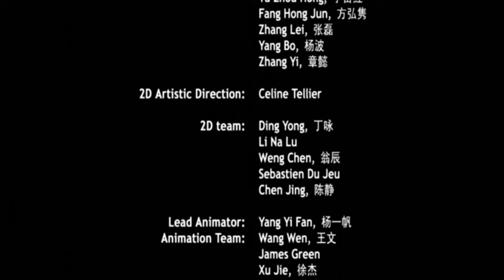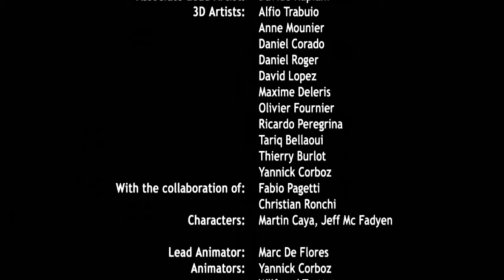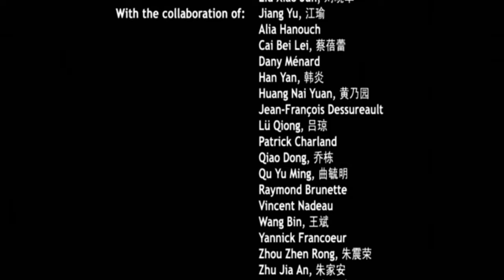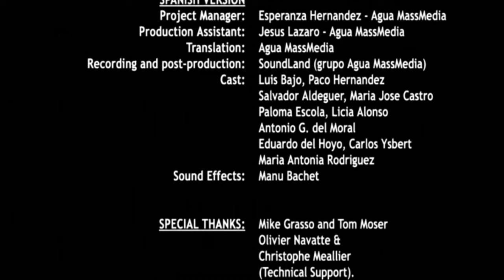Splinter Cell: Pandora Tomorrow - Los Angeles, California (Airport)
Splinter Cell: Pandora Tomorrow.

Norman Soth has breached LAX security with an unknown number of mercenaries and the final smallpox virus-armed ND 133. Neutralize Soth and recover the ND 133 before the virus is released.